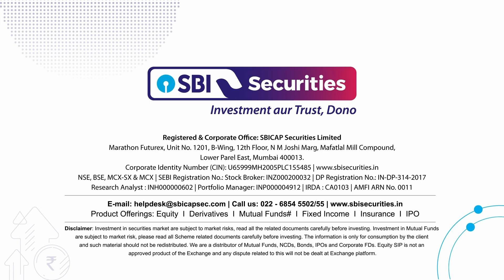Weekly Market Pulse - 30th December 2023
Unveiling the Weekly Market Pulse!